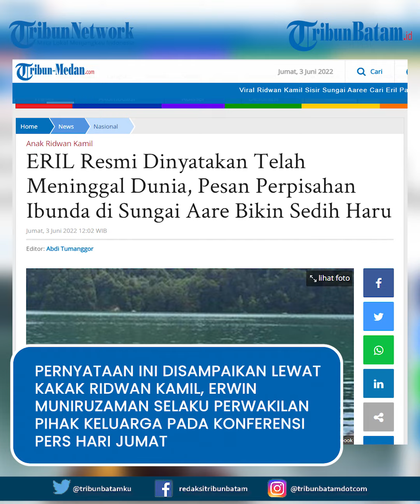Pencarian Eril Terus Dilakukan, Ridwan Kamil dan Keluarga Mohon Maaf Atas Nama Eril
Emmeril Khan Mumtadz atau Eril telah dinyatakan meninggal dunia oleh pihak keluarga.

Hal tersebut disampaikan oleh Kakak Kandung Ridwan Kamil, Erwin Muniruzaman, Jumat (4/6/2022).

Eril dinyatakan Syahid Akhirat. Diketahui sebelumnya, Eril telah tenggelam dan hanyut seusai berenang di Sungai Aare, Swiss.

"Emmeril Kahn Mumtadz yang kita kenal sebagai Eril sudah wafat berpulang ke Rahmatullah karena tenggelam," ujarnya.

Kabar tersebut disampaikan setelah pihak keluarga berkonsultasi dengan para ulama dan MUI mengenai status Eril secara syariat, dikutip dari Kompas.com.

Kendati demikian, kabar tersebut tidak mengurangi upaya pencarian Eril yang telah melewati hari keenam ini.

Pencarian putra sulung Gubernur Jawa Barat, Ridwan Kamil pun terus dilanjutkan.

Setelah kepulangan Ridwan Kamil dan Atalia Kamil ke Indonesia, kini pencarian di Swiss dipantau langsung oleh sang adik, Elpi Nasmuzaman.

Pihak otoritas di Swiss pun mengubah status pencarian dari sebelumnya pencarian orang hilang berubah menjadi pencarian orang tenggelam.